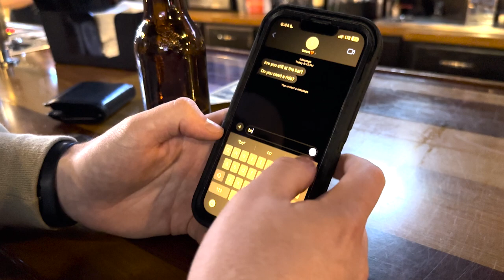Drunk Driving PSA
Tyler Kirk